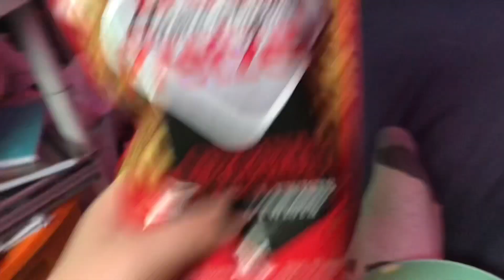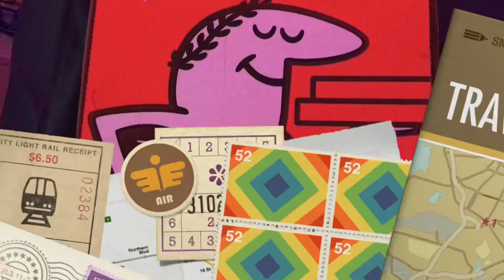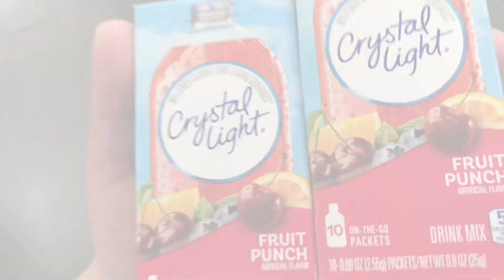Thanksgiving Break 2022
Hey guys, it’s Joshua. I’m back with another video. In today’s video, I show you guys what I did on Thanksgiving break. There wasn’t a lot to film but I did my best. The only day I didn’t film during the week was the day I was doing the Thanksgiving video.

Joshua KC Studios